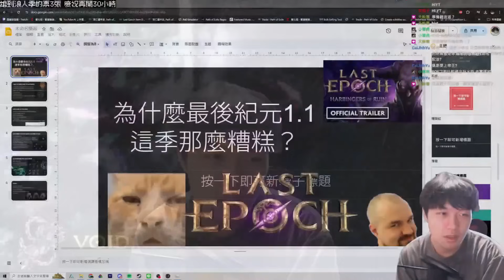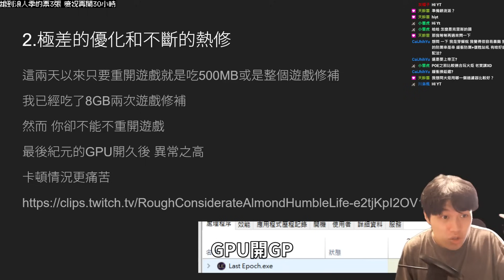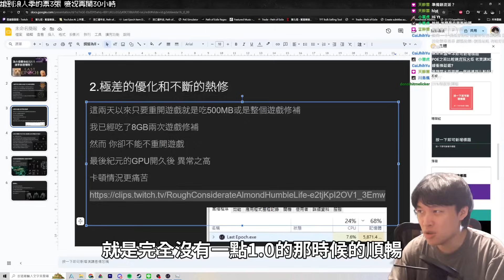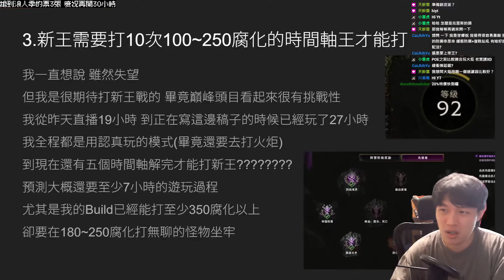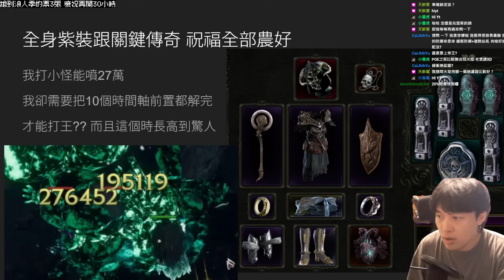為什麼我不推薦最後紀元1.1？弱勢Build仍弱勢 主流卻還是主流 極差的優化和拖台錢任務！一週高峰僅有七萬